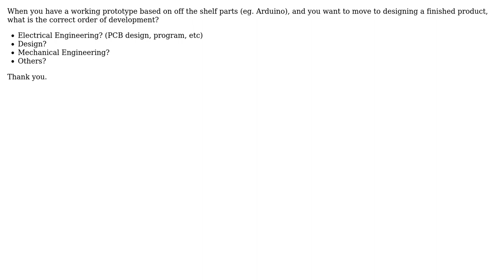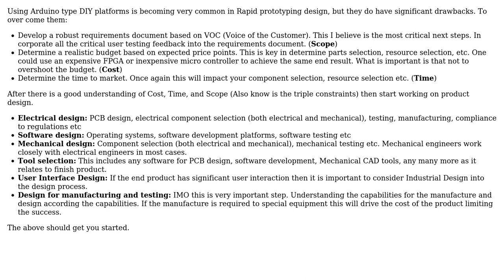Engineering: What to do first when going from Prototype to Finished Product?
With thanks & praise to God, and with thanks to the many people who have made this project possible! | Content (except music & images) licensed under CC BY-SA | Music | Images & others | With thanks to user Mahendra Gunawardena user Dave and the Stack Exchange Network Trademarks are property of their respective owners. You are responsible for your own actions.